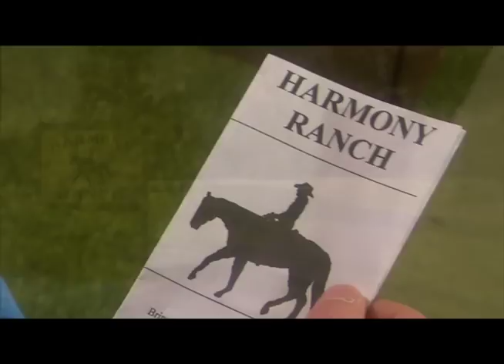Lost Stallions: The Journey Home - SD low-res trailer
Older SD lower-res. version of the official trailer for the movie "Lost Stallions:  The Journey Home" starring Mickey Rooney, Jan Chamberlin Rooney, Alex Hugh, Megan Blake, Roger Willie, R. Keith Harris, Evan Tilson Stroud, Rachael Handy. DVD available online from Netflix, Amazon, Blockbuster, Walmart, and other retailers.